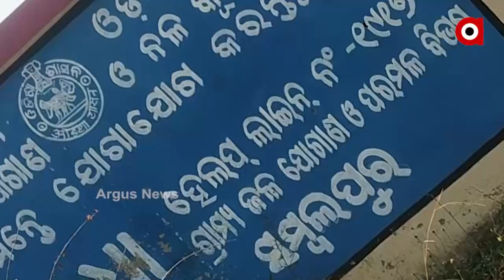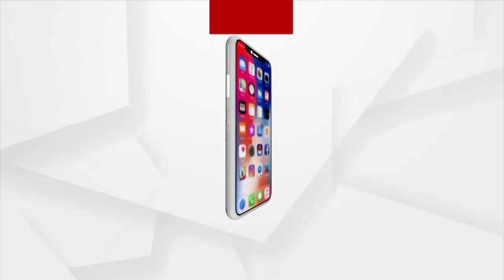ପାନି ବୁନେଦେ ଲାଗି ଗୁଲଗୁଲା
ଆମେ କେନ୍ ଉପାନ୍ତ୍ କି ପାହାଡିଆ ଏରିଆର୍ କଥା ନାଇ କହେବାର୍। ଆମେ କହୁଛୁ, ରେଙ୍ଗାଲି ବ୍ଲକନୁ ମାତ୍ର 500 ମିଟର ଦୂର୍ ନେ ଥିବା ଡୁଙ୍ଗୁରିପଡାର୍ କଥା । ଯେନ ଆଜି ନାଇସେ ବହୁ ବରଷ୍ ହେଲାନ ପାନି ସମସ୍ୟା ଲାଗି ରହିଛେ...